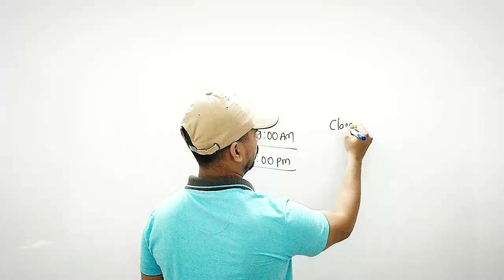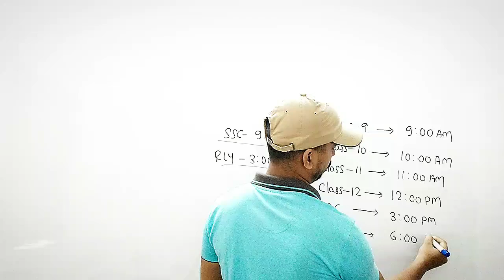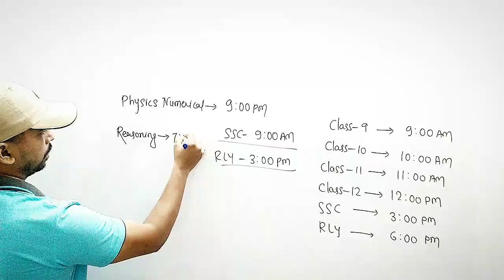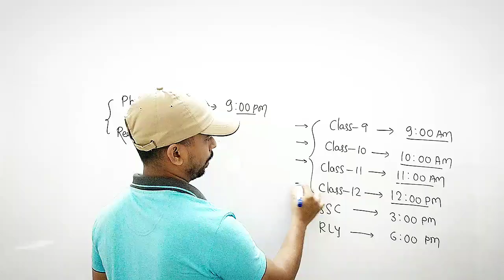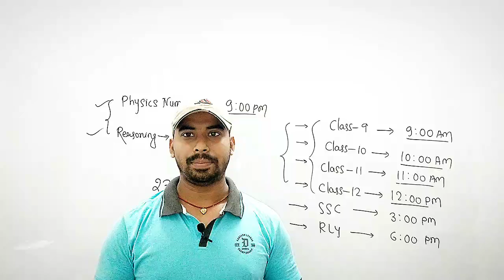Board Students के लिए Important Announcement